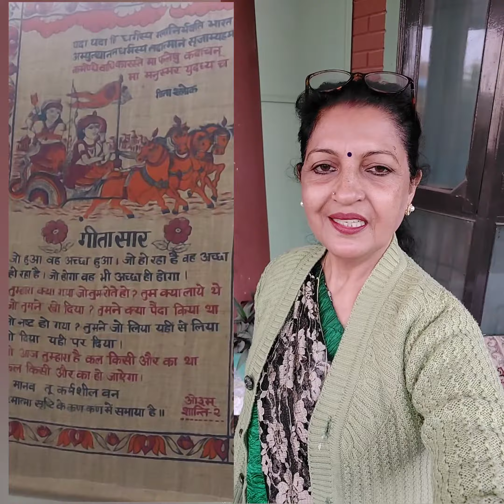ladki ki lagan likhi ja rahi ho or ankhen nam na ho. barni, shadi, lagn lagngeet,barni,shadi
shadi vivah, Barna, barni, chal rahi hen shadi vivah , shadi ke gane ,ladki ki shadi lagan likhi jati he , ladke ki shadi me lagan chadhti he ,vivah ke geet , hansi ,majak,geet Sangeet, nach ,gana ,enjoyments